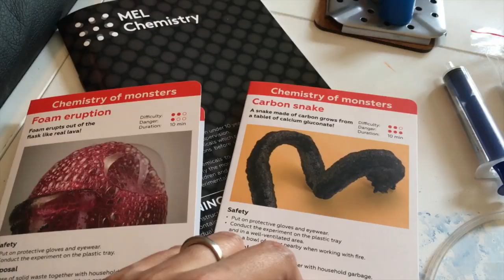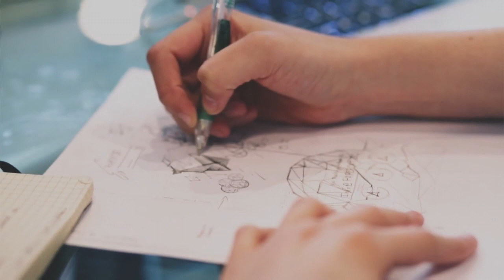Subscribe For Monthly Chemistry Kits For Kids